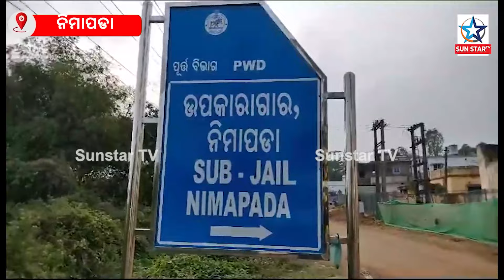ମୃତ ପୁଅର ସ୍ମୃତି ଉଦ୍ଦେଶ୍ୟରେ ମାଁଙ୍କ ଅଭିନବ ପ୍ରୟାସ, ନିର୍ମାଣ ହେଲା ସଡକ ସୁରକ୍ଷା ଫାଉଣ୍ଡେସନ